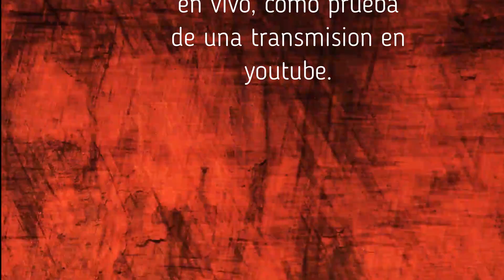Vídeo en Vivo editado - música para eventos - Transmisión en YouTube 2019 Saxofonista Jeff Sax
Con las disculpas del caso desde el minuto 1:45 Se empieza a escuchar el saxo, así que no desesperes y pasate al minuto 1:45 para escuchar el tema.

un video con audio totalmente en vivo.
que le fue colocado las pistas de manera de edicion, para poder apreciar mejor cada una de las melodias.

te dejo el link del video original transmitido por youtube.

Mis contactos;
(502)+53783314
(502)+58856021

jeff sax,